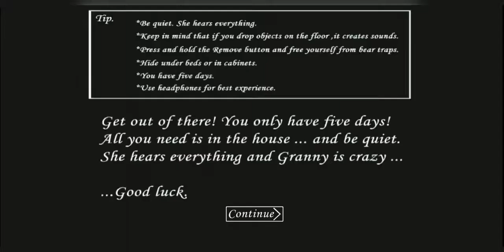I STOLE GRANNY'S CAR! | Granny Car Ending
I just stole an old woman's car XD
This was extremely funny, it was fun to record it and i hope you guys will enjoy it as well so yeah, enjoy the video!